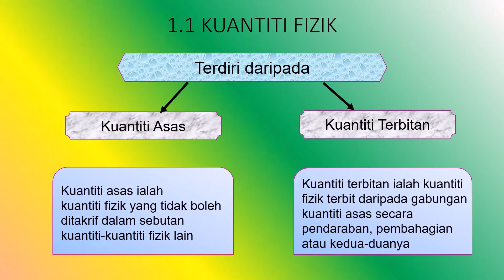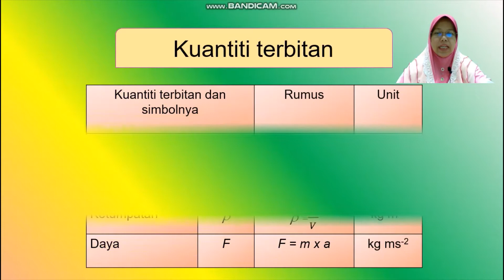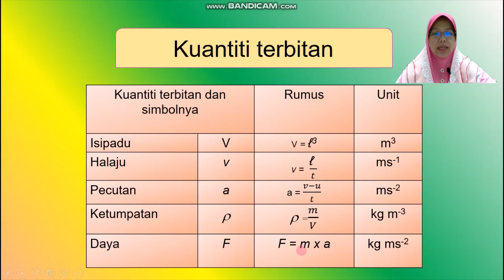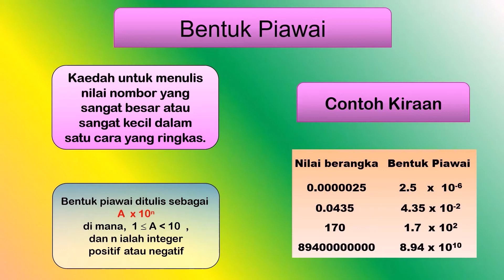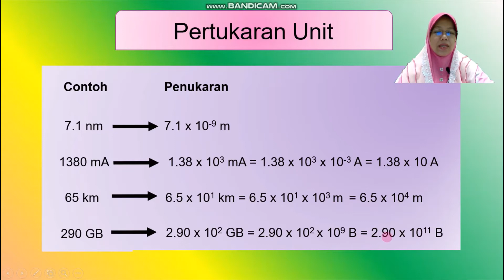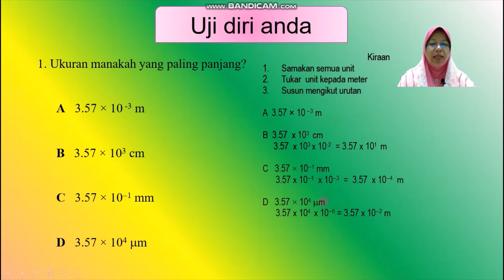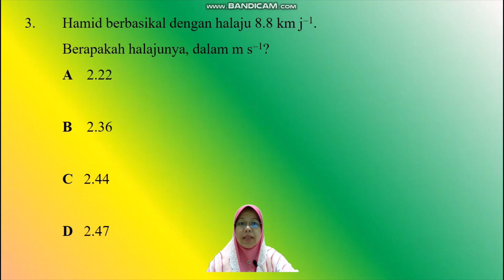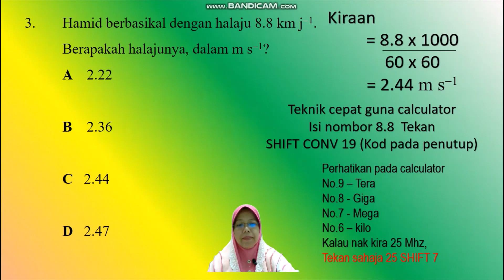Fizik T4 KSSM | 1.1 Kuantiti Fizik Siri 1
Fizik tingkatan 4 KSSM
Bab 1 Pengukuran
1.1 Kuantiti Fizik
Semoga memberi manafaat